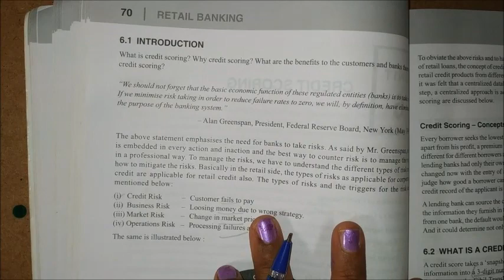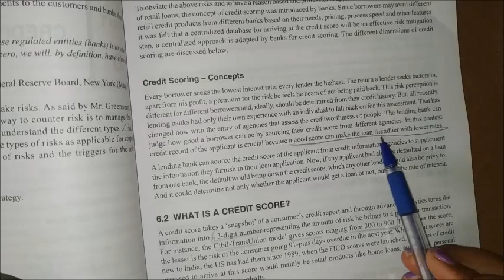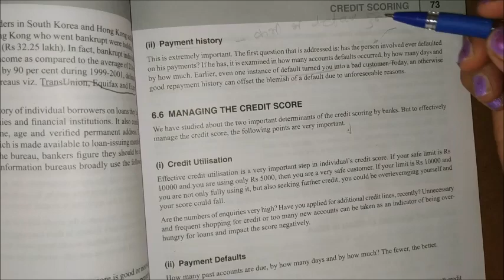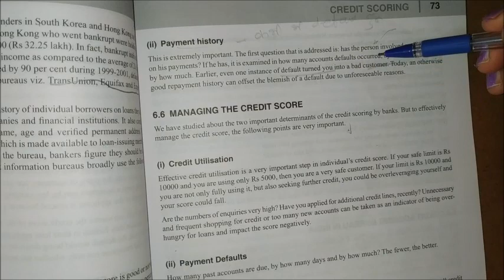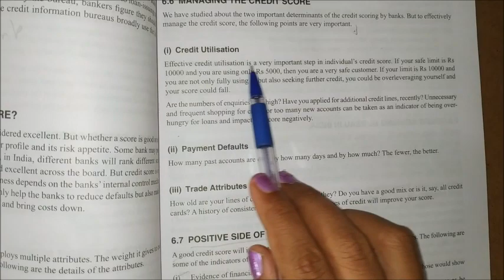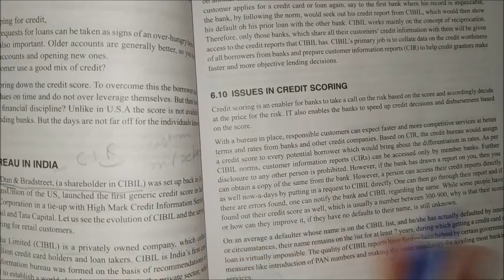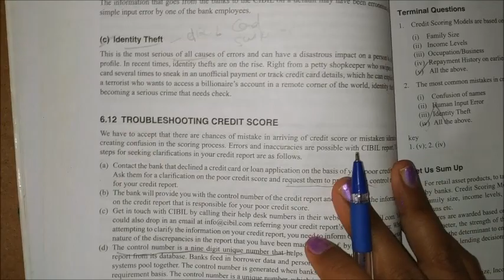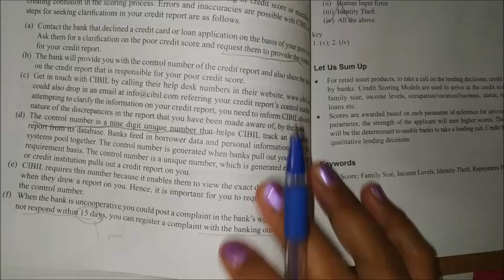UNIT 7 I RETAIL BANKING AND WEALTH MANAGEMENT JAIIB I TWO HANDS JAIIB I DBF